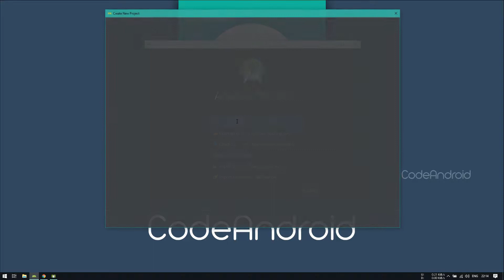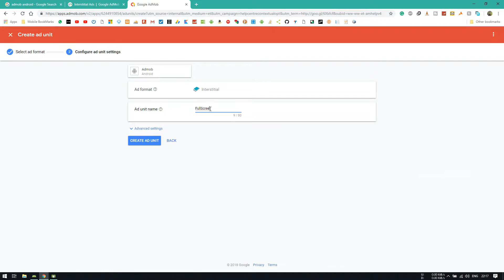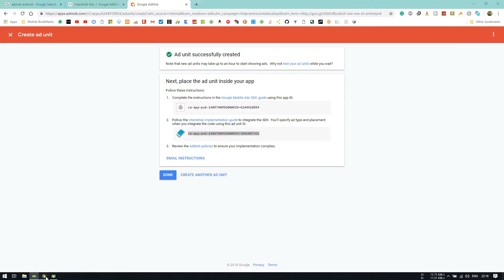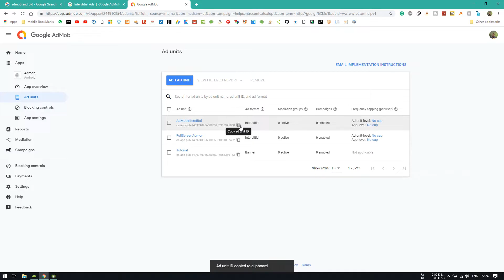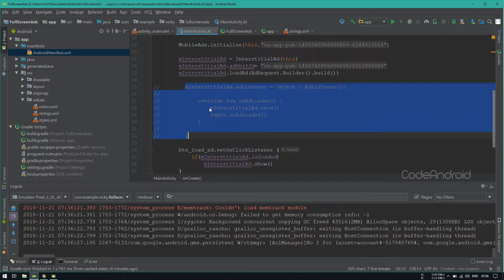Full-screen Ads (or) Interstitial Ads in Android using Android Studio - Kotlin